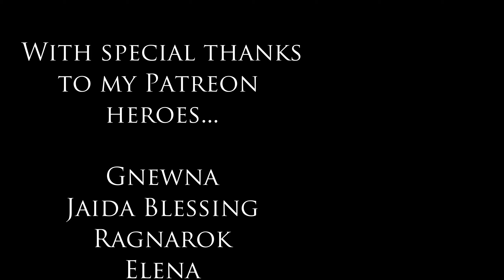Lucien Beyond Skyrim Morrowind - Bonemold Weapon Pack - All Lines - Elder Scrolls V: Skyrim Mod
A compilation of all Lucien's dialogue about the Beyond Skyrim Morrowind - Bonemold Weapon Pack!

Lucien has interaction patches to make him comment on many other mods, including Beyond Skyrim Morrowind's preview mod, the Bonemold Weapon Pack! This video showcases all his comments about the new weapons, including far too many puns about bones. Enjoy.

Lucien Flavius is an immersive male custom-voiced follower mod for the Elder Scrolls V: Skyrim, with over 5000 lines of lore-friendly dialogue. He's an Imperial academic with a passion for science and adventure, and though he arrives in Skyrim as a cowardly scholar, he'll gradually gain strength and confidence by your side until he grows into a hero in his own right.

The Beyond Skyrim Morrowind - Bonemold Weapon Pack adds the bonemold weapon set from Beyond Skyrim: Morrowind for use in the base game.

Chapters:
0:00 - Dead Dunmer
0:09 - Taval Drathi
0:24 - Weapons for Ulfric
0:33 - The Bonemold Weapons
1:02 - Handy High-Kick
1:21 - Bonemold Club Club
1:28 - Bonemold Greatsword
1:31 - Bonemold Is Expensive
1:39 - Bonemold Warhammer
1:45 - Good Joke
1:50 - Scroll Casings
1:58 - Meeko
2:02 - Vigilance
2:08 - Double Bones
2:17 - Combat Pun
2:22 - Dangerous Bone
2:31 - More Bone Jokes
2:38 - Bonk
2:41 - Credits